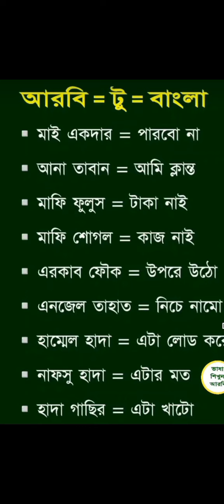আরব দেশের আরবি ভাষায় শিখুন। নতুন প্রবাসীদের জন্য আরবি ভাষা। Arabic to Bangla